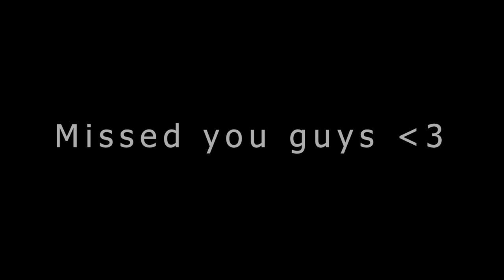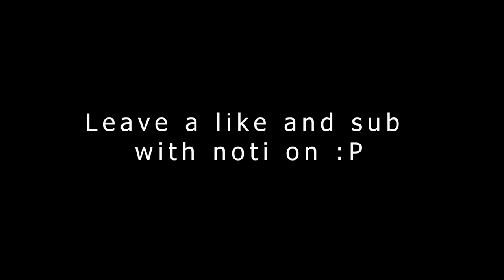Saad Is Back!?!? ISLAND ROYALE ROBLOX